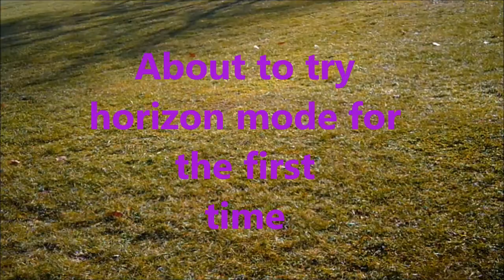Eachine Wizard X220 - IT IS AWESOME!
Second flight of my wizard... 'Merlin'